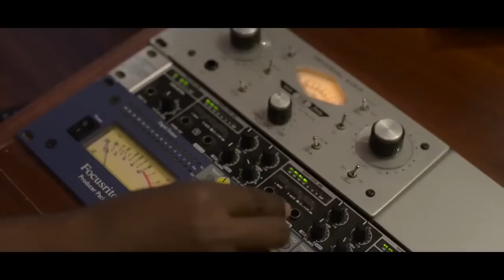Super Hit Malayalam Christmas Carol Song | സൂപ്പർ ഹിറ്റ് ക്രിസ്മസ് കരോൾ ഗാനം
സൂപ്പർ ഹിറ്റ് ക്രിസ്മസ് കരോൾ ഗാനം ദുബായിൽ നിന്നും, ഷാർജ ഇന്ത്യൻ സ്കൂൾ ഒൻപതാം ക്ലാസ് വിദ്യാർത്ഥിനി സാറ അലക്സിന്റെ ശബ്ദമാധുരിയിൽ ഇഷ്ടപെട്ടാൽ ഷെയർ ചെയ്യുമല്ലോ.
Siena Studio Productions | Singer : Sara Alex | Music : Arun Choudhary | Lyric : Rajan Richard

ഈ ഗാനം ഇഷ്ടമായാൽ മറ്റുള്ളവരിലേക്ക് ഷെയർ ചെയ്യൂ . ദൈവം നിങ്ങളെ ധാരാളമായ് അനുഗ്രഹിക്കട്ടെ 🌹🙏  @psalmsradio

* ANTI-PIRACY WARNING *
This content is Copyright to PSALMSRADIO.